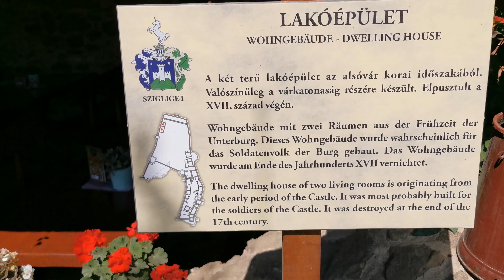Vajon melyik Magyarország legszebb vára? Szigligeten jártunk, mutatjuk, milyen!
Szigliget a Balaton vára, kilátása mesés, a felújítások folyamatosak. Rengetegen látogatják, de vajon megéri-e Neked is megnézned? Mutatjuk, mit láttunk Szigligeten drónunkkal!

Offering spectacular scenery and receiving regular renovations, Szigliget is the castle of Lake Balaton. It has several visitors every year, but is it truly worth seeing? Let us show you what we've seen in Szigliget with our drone!